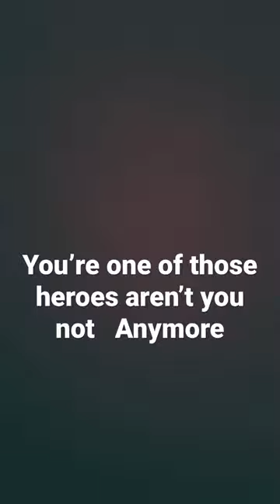February 25, 2023